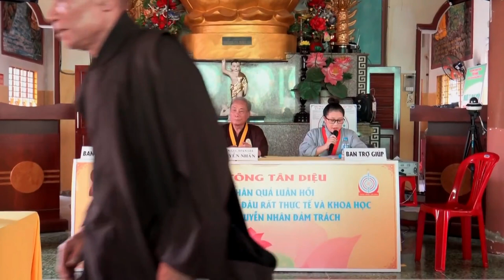Tu Thiền Tông là không sử dụng bất kỳ thứ gì trong vật lý? Giải đáp Thiền Tông 24 11 2019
TRONG SÁCH CÓ VIẾT: “TU THIỀN TÔNG LÀ KHÔNG SỬ DỤNG BẤT CỨ THỨ GÌ TRONG VẬT LÝ” LÀ NHƯ THẾ NÀO Ạ?

Viện Chủ Trả Lời:
Bởi vì mình hiểu Thiền Tông nó như vậy nè: mình hiểu Thiền Tông ai cũng có cái Tánh Phật, mà bây giờ mình muốn thành Phật thì trước mắt mình phải nhận lại cái Tánh Phật của mình thì mình tạo công đức mang cái Tánh Phật trở về Phật Giới thành Phật. Tất nhiên là ở thế giới này không có cách nào mà hành động bất cứ cái gì, tu hành hay bất cứ cái gì. Có nghĩa là trên Trái Đất này nó quay theo nhân quả vật lý đó, thì mình làm bất cứ hành động nào thì nó phải có kết quả theo vật lý, hiểu không? Vì nó kết quả theo vật lý thành ra bắt buộc trong thế giới này không có tu hành cái gì hết đó mà chỉ nhận ra cái Phật Tánh của mình, tạo công đức về Phật Giới thôi.

Nó đơn giản như vậy nhưng mà từ xưa đến giờ đến giờ không ai chỉ cái này thành ra người ta mới đi tìm tu, bởi vậy trước kia người ta vô Đạo Phật tu để thành Phật, tu thành cái này cái kia. Nếu mà tu để thành cái này cái kia thì đúng, thế giới vật lý thì đúng, mà tu để thành Phật không đúng. Thành Phật anh phải về Phật giới nó định hình ra Kim Thân Phật chứ không phải là tu thành Phật. Mà tạo công đức về Phật Giới để định hình ra ngôi nhà pháp thân thanh tịnh và 1 Kim Thân Phật, đó Thiền Tông nó chỉ thẳng vậy thôi. Thành ra ngày xưa tới giờ ông Phật ổng không nói được cái này, mà đợi khi tới thời kỳ văn minh cao thật cao rồi mới nói, nhưng mà nói rồi cũng không ai chịu nghe, bởi vì nó quen rồi, nó quen cái tu, tu nó quen rồi, nó quen cái ngồi Thiền. Rồi bây giờ nếu mình nói tới không tu thì người ta nói mình là đạo tà, đó vì thế mà tất cả những câu nói gì của Đức Phật sau cùng ổng giải thích 1 cái câu này nè: “chớ dẫm Như Lai vết đã qua”, xưa kia Đức Phật ngồi Thiền hay làm bất cứ cái gì là chuyện của ổng, đừng có làm theo ổng. Muốn thành Phật thì nhận ra Phật Tánh tạo công đức về Phật Giới, chỉ có vậy thôi.